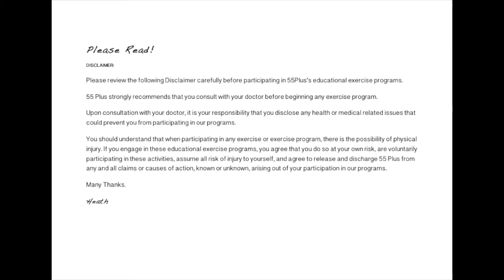30 Minute Lower Body and Total Core Workout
30 Minute Lower Body and Total Core Workout.

Get fit with this simple exercise workout for over 50s and seniors alike. The workout is the mostly lower body as well as using the upper limbs. So grab a light dumbbell or 2 and check out this total core and lower body workout, that will not only strengthen your abs ad legs but will also help to burn calories and improve your mobility. Enjoy the backdrop of the beautiful Sydney Harbour also. 😃
Health and Fitness for over 50s.
At Active and ageless we aim to provide fitness videos for over 50s that will enable you to lead a better quality of life through physical activity. Our simple yet effective videos will help with your mobility, flexibility, balance, coordination, weight loss, and strength.